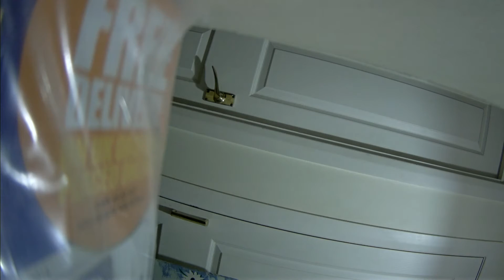3G/HD/SD-SDI Seamless 4x1 Switcher - Testing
YouTube has done something weird. Reporting 48fps, uploaded video was 30fps. Bought from Amazon, claimed shipping from US, arrived very late (after the event I needed it for) from China. It'll be used in the future so no problem. Cost £135, the HDMI (ok to be fair it's only 2 port) one cost £60 delivered in the UK. Can't complain too much as you need to add a 0 to the end of the price to get a professional unit.

720p60 (HD-SDI) or 1080p60 (3G-SDI) only output selection.
Accepts any input from 480i to 1080p at 50 or 60Hz.